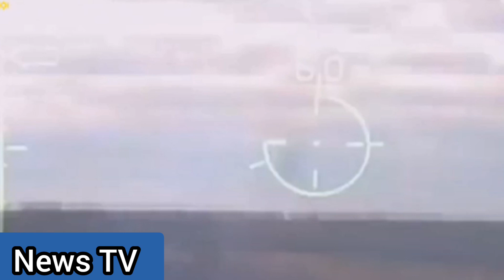Ukraine begins to demolish the bridges leading to Bakhmut (Donetsk)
▶ NEWS 24H ONLINE is a Youtube channel that shares news content, 24-hour online news updates, attractive entertainment content broadcast on TV program channels, news updates. Daily, live TV programs, sports programs, football, entertainment, game shows, showbiz... With the desire to update the most accurate and fastest information on digital platforms for you and your friends.
Credits: NASA / ESA / ESO / CSA / Roscosmos / SpaceX / Envato